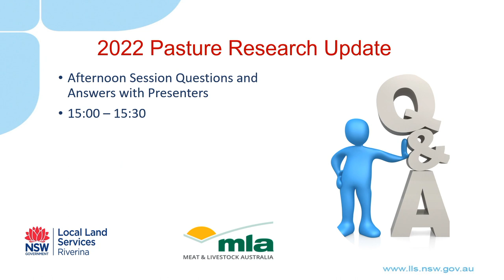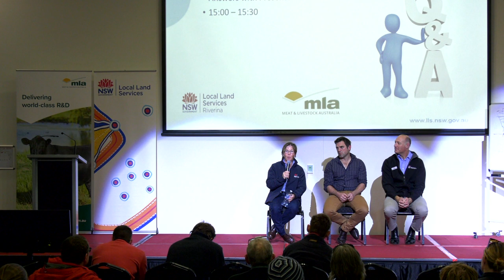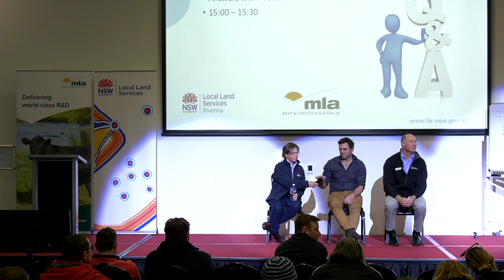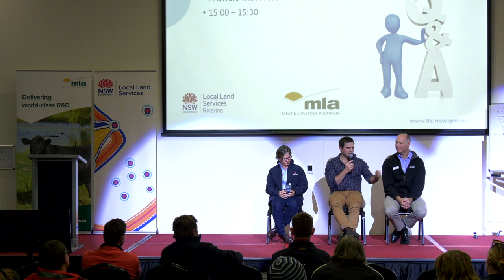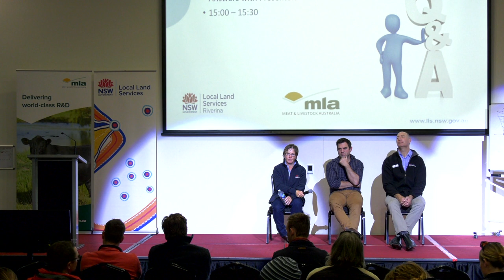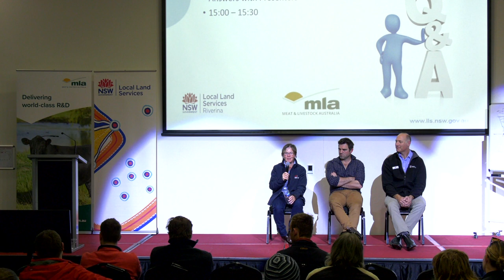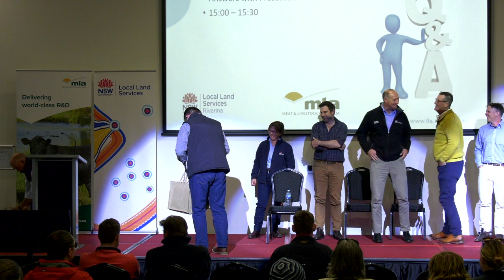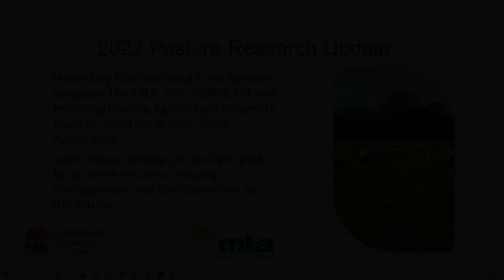Afternoon Presenter Panel Session | 2022 Riverina Pastures Research Update | Wagga Wagga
Hosted by Riverina Local Land Services, the event covered the latest research information from the Pastures and Livestock Teams at MLA, DPI, CSIRO and Tasmanian Institute of Agriculture (TIA).